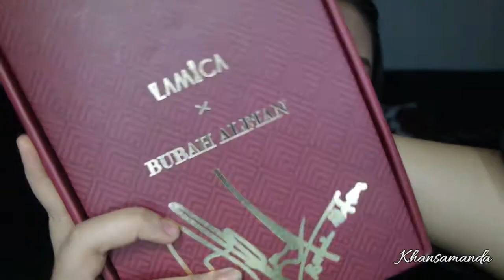[Tutorial] Makeup Lebaran Dengan Produk Lokal ft LAMICA X BUBAH ALFIAN BRUSH | Khansamanda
Hallo semuanya! Apa kabar??
Besok lebaran nih! Minal Aidin Walfa Idzin Mohon Maaf  Lahir dan Batin yaaa..

Semoga bermanfaat tutorial makeup untuk lebarannya!

Makeup Details:
Wardah Face Serum
Wardah Exclusive Liquid Foundation - Sheer Pink
Silky Girl Brow Liner - Dark Brown
Viva Eye base Gel
Dissy Cosmetics Eyeshadow - Fantasia Orange
Emina Pop Rouge - Colourful
Wardah Eyeshadow
Silky Girl Eyeliner Gel - Pure Black
Wardah Mascara
Wardah Blush On C
Make Over Contour Kit
Dissy Bedak Tabur
Wardah Intense Matte Lipstick

xoxo
khansamanda

line : @ebi4695z

Camera : SAMSUNG NX 3000
Lighting : Vanity mirror
Video Editor : Filmora
- Owl city - unbelievable
- owl city - verge